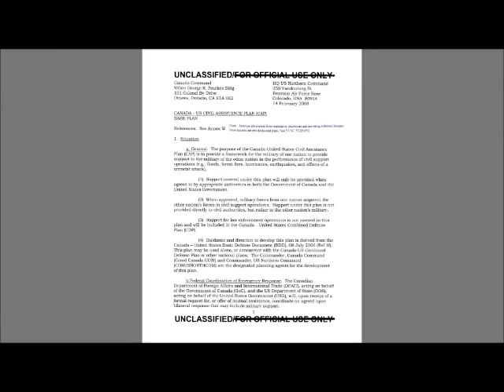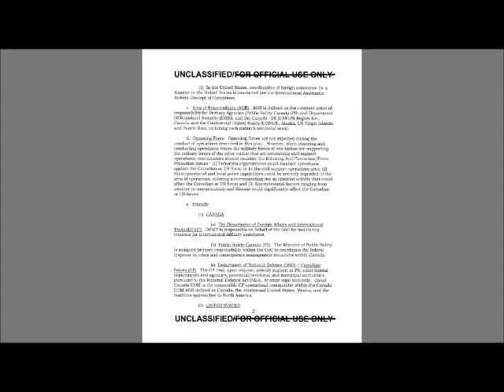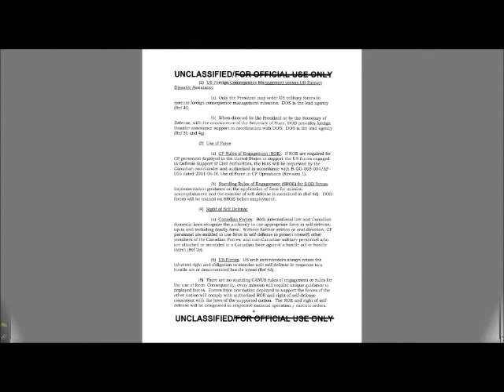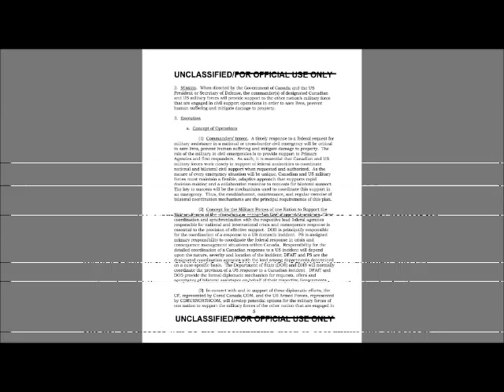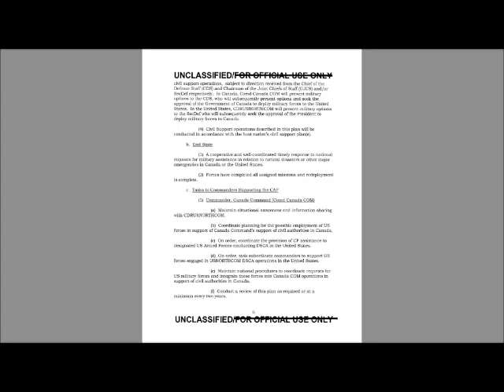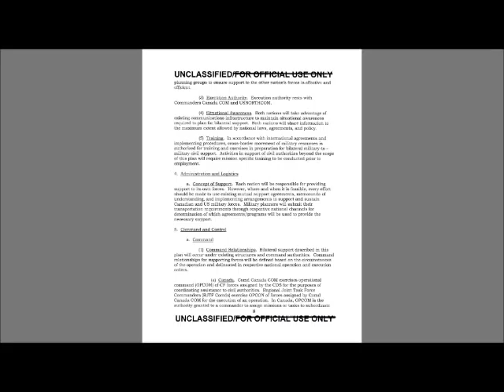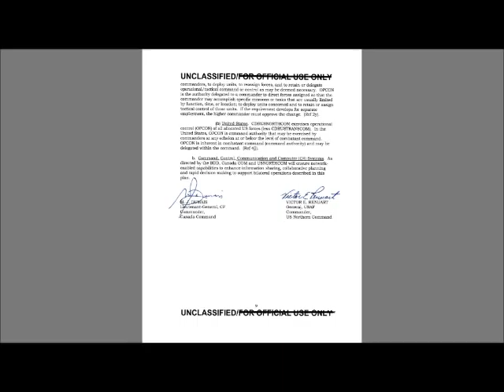Canada - US Civil Assistance Plan (Operational Guidelines)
The Canada -US Civil Assistance Plan is a North American Military Agreement Signed by the U.S. and Canada on  4 Apr 2008.
Developed by the Bi-National Planning Group since 2004.
Negotiated by George Bush Jr. -  President of the USA and Stephen Harper - Prime Minister of Canada.

This agreement was signed at US Army North headquarters, Fort Sam Houston, Texas, by US Air Force General Gene Renuart, commander of NORAD and US Northern Command, or USNORTHCOM, and by Canadian Air Force Lt. General Marc Dumais, commander of Canada Command.

According to the NORTHCOM press release, the plan "allows the military from one nation to support the armed forces of the other nation during a civil emergency."

The statement on the USNORTHCOM website emphasized that the plan recognizes the role of each nation's lead federal agency for emergency preparedness, which in the United States is the Department of Homeland Security and in Canada is Public Safety Canada.

The US Northern Command was established on October 1, 2002, as a military command tasked with anticipating and conducting homeland defense and civil support operations where US armed forces are used in domestic emergencies.

Meanwhile, the Canada Command was established on February 1, 2006, to focus on domestic operations and offer a single point of contact for all domestic and continental defense and securities partners.

This agreement allows foreign troops (US) to have jurisdiction over Canadian Civil Authorities like the RCMP, in the event of a national or civil emergency.

I  FEEL SAFER ALREADY!

Obtained at:
Canada Command